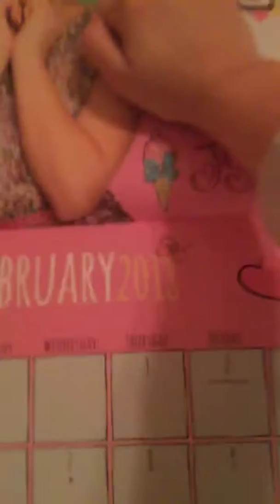Everything I like is in my room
Rylie Leavitt